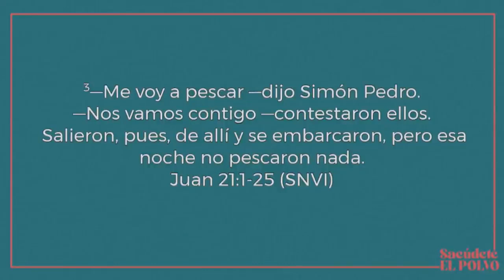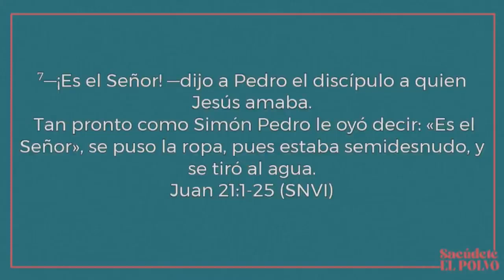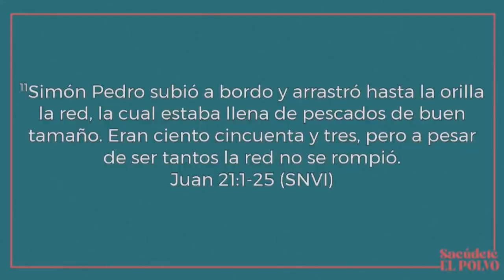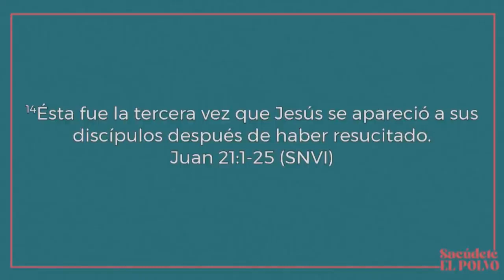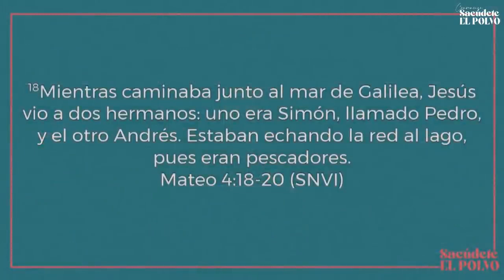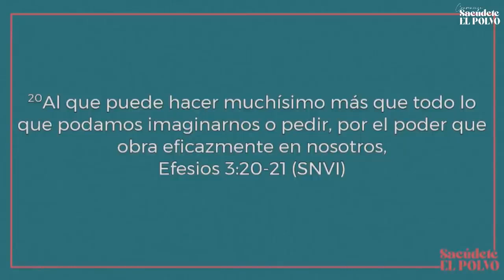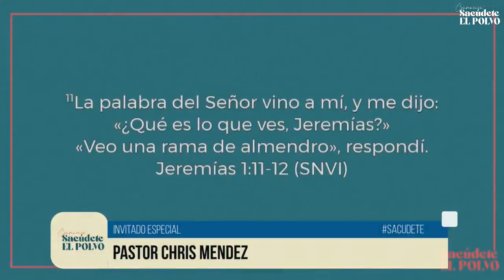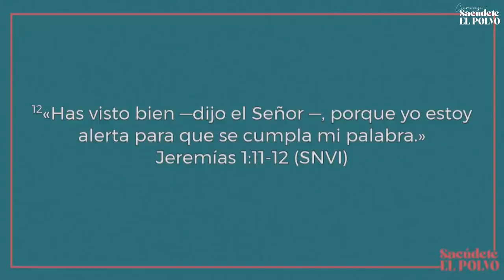Refrescando la visión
Durante la pandemia muchas cosas se han congelado y fuimos gobernados por la incertidumbre, pero Dios sigue siendo Dios y Él nos ha dado una visión que no ha caducado.
Es más fácil vivir en el pasado o en lo conocido pero ya es tiempo de mirar hacia el futuro de lo que Cristo planeó para nosotros y nuestra nación. Si Dios prometió ciertamente Él lo va a cumplir.
¿Creemos en lo que viene o seguimos buscando en lo seguro? Ya no miramos conforme a nuestra visión, hoy decidimos tener la visión de Cristo 🙌